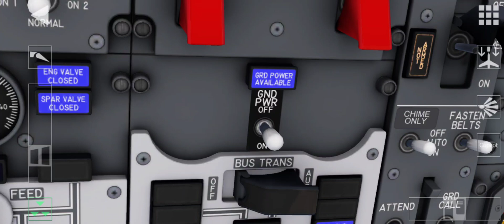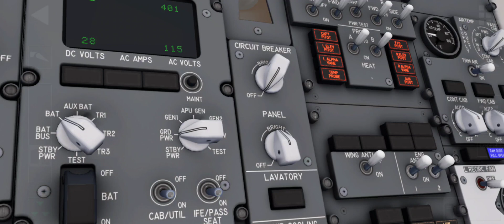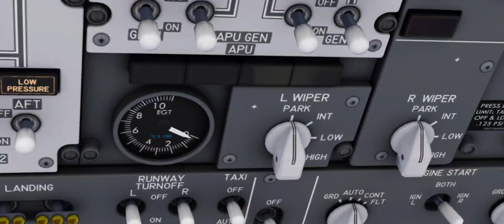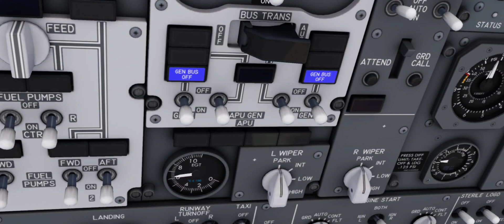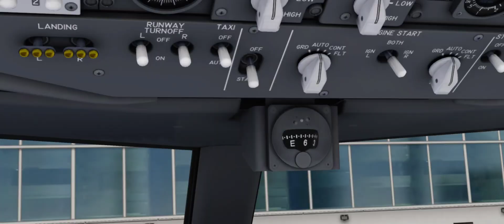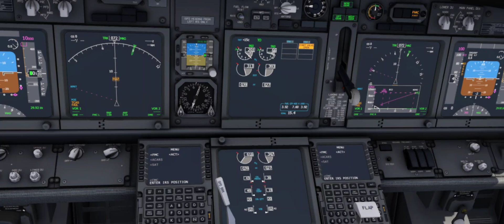[Aerofly FS Global] Start up tutorial | Boeing 737-900ER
Boeing 737-900ER start up tutorial